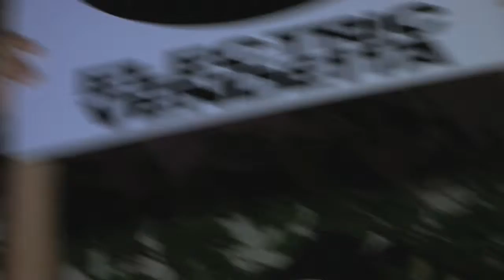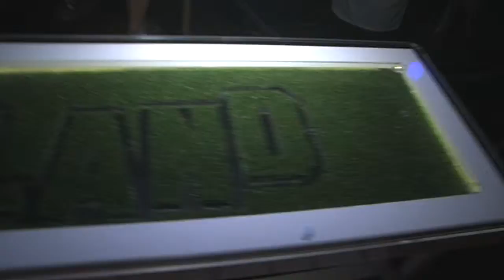Ibiza Opening Parties 2009 - Part 2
This is a two part series which was done for a client to promote the Ibiza opening parties. This was eventually sold to various web sites.

Produced - Des Paul
Filmed - Joshua Amos Edmonds & Chris Russ
Edited - Joshua Amos Edmonds

Filmed - Sony EX1 & Panasonic HVX200
Post - FCP